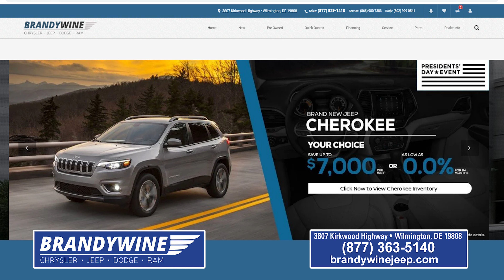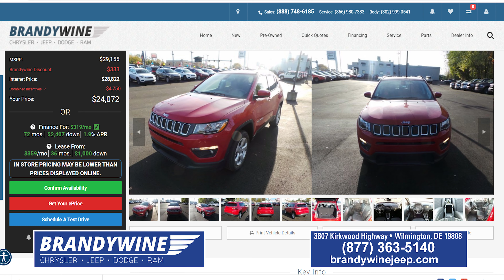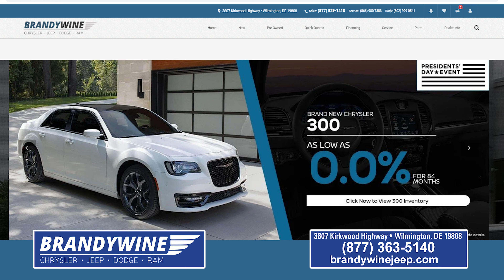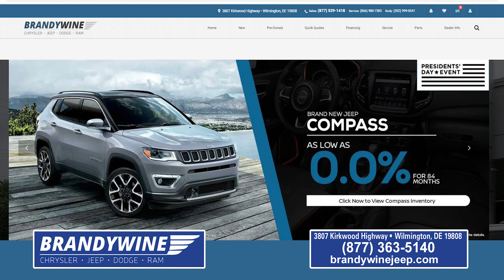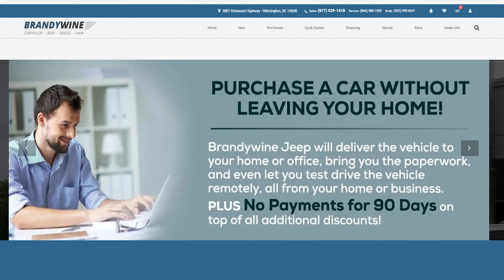Brandywine Chrysler Jeep Dodge Show - February 2021